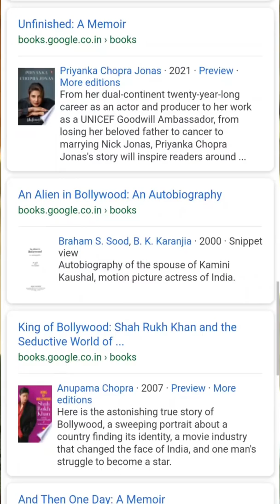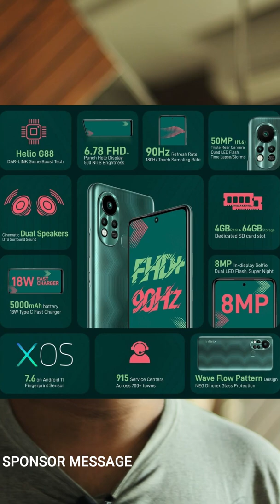Do Celebrities even write their own Books? Ft. An Experienced Ghostwriter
If you have visited a book store or a library lately, you have probably noticed that just about every celebrity and politician out there has come out with some kind of “tell-all” about their lives. But, are these celebrities actually sitting down and writing their own books? Or are they employing ghostwriters to help them get their stories onto paper?